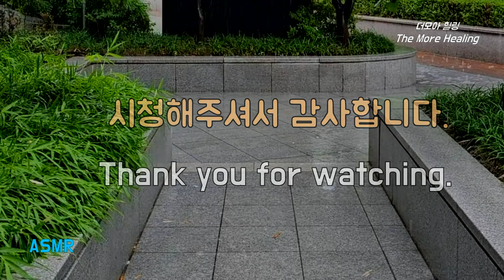꿀잠예약 폭우, 시원하고 편안한 거센 빗소리로 심신안정, 스트레스 해소, 불면증 극복, 숙면으로, Cool Sound of Rain for easy deep sleeping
"Smile and take a rest for a moment.  You deserve all the love in the world."
"미소 지으세요. 그리고 잠시 쉬십시오.  당신은 세상에서 모든 사랑을 받을 만큼 충분히 가치 있는 사람입니다."

이 채널을 방문해주신 모든 분들 항상 행운이 함께하시기 바랍니다.  오늘 하루 세상에서 가장 행복한 사람이 당신이었으면 좋겠습니다.  이 빗소리로 행복하고 편안한 시간 가지시기 바랍니다.
Everyone who visits this channel will always have good luck.  I hope you’re the happiest person in the world today.   I hope you have a happy and comfortable time with this sound of rain.